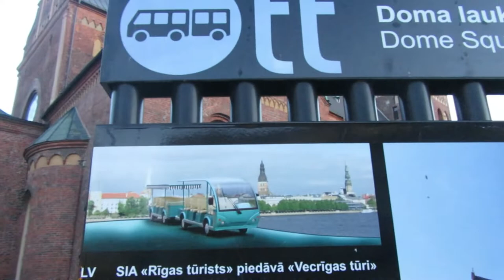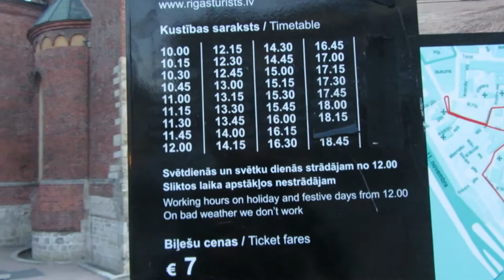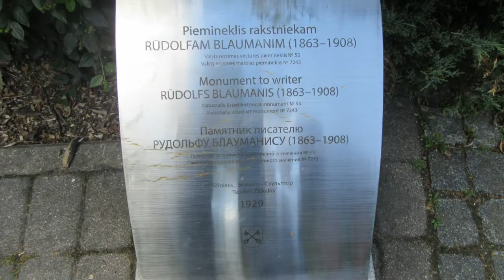Riga,LATVIA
Throwback: One of the countries we visited during our cruise. RIGA,the capital and the largest city in Latvia, and also the largest city in the Baltic sea. It is also known for it's wooden buildings,arts,nouveau architecture and medieval old town. Ito ay ilan sa mga collection ko ng mga pictures taken sa bansang Riga.Enjoy wathing guy's at tyak na magugustuhan nyo rin ang lugar . Ang sarap mamasyal.